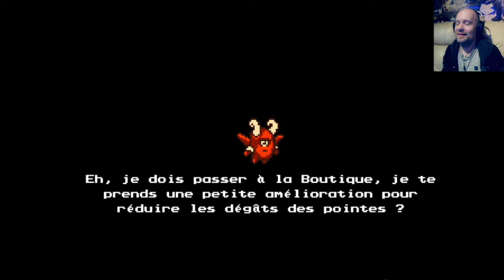The messenger #02 "la grotte de hurlevent"